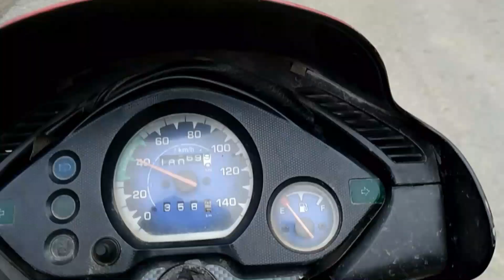Aaj To Fas Gya Main 😥 Vtstar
vlog, vlogs, daily vlogs, family vlogs, mr dilip official, mr dilip official girlfriend, mr dilip official video, dilip official channel,